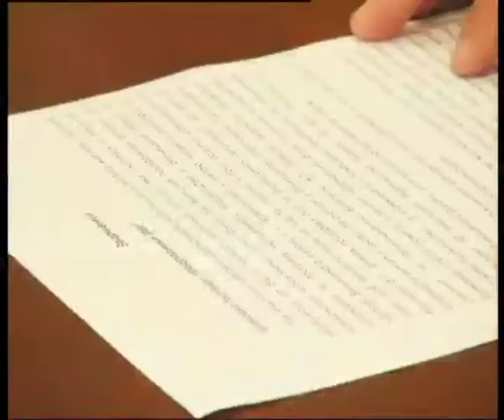Телеканал ВІТА новини 2014-06-05 «Еліта центр» по - вінницькі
30 вкладників вважають себе ошуканими. Кажуть,  виною махінації колишнього регіонального керівництва фонду сприяння молодіжному будівництву та товариства «ВР МЖК», яке зводило житло. 8 років тому люди уклали договори з цими структурами на зведення п'ятиповерхівки в селі Агрономічне.